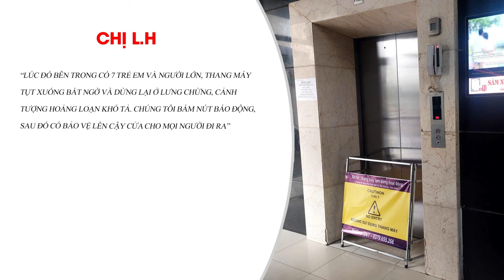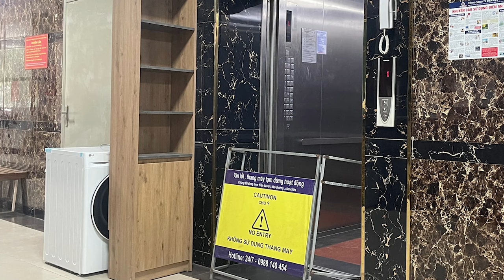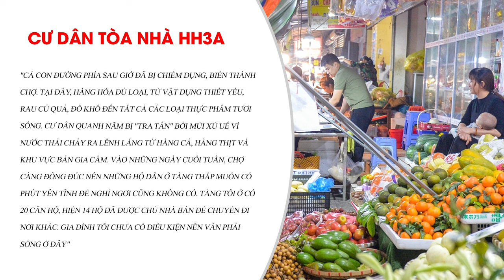THANG MÁY HH LINH ĐÀM RƠI, HÀNG CHỤC TRẺ EM KÊU CỨU THẢM THIẾT